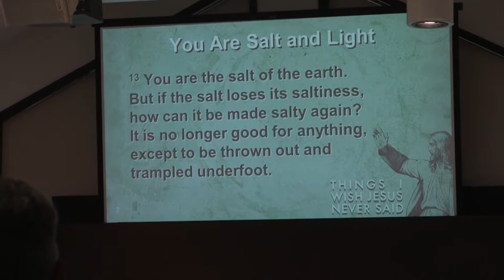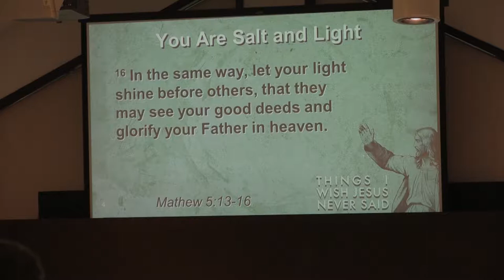You are Salt and Light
Things I Wish Jesus Never Said, part 3
Matt 5:13-16